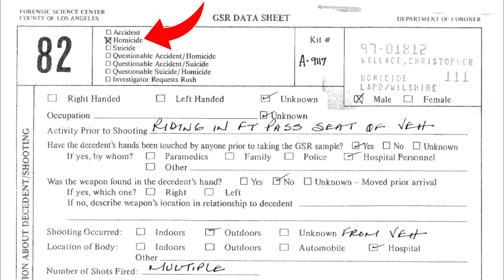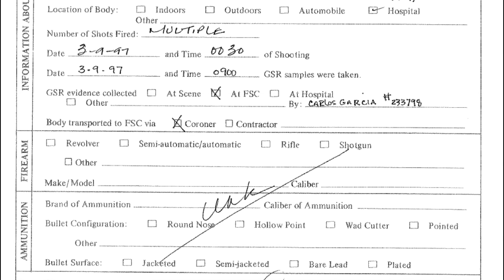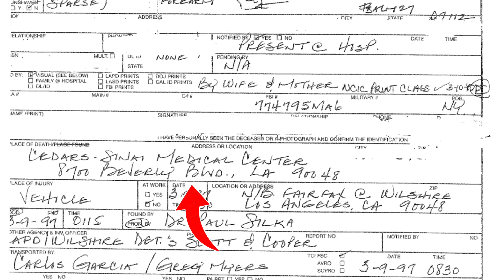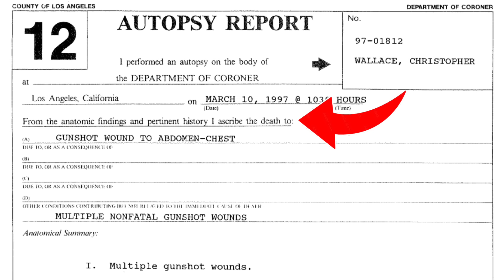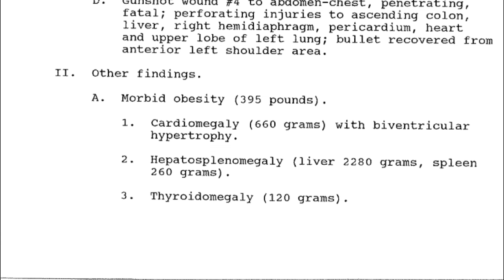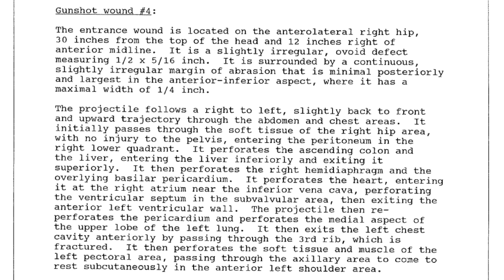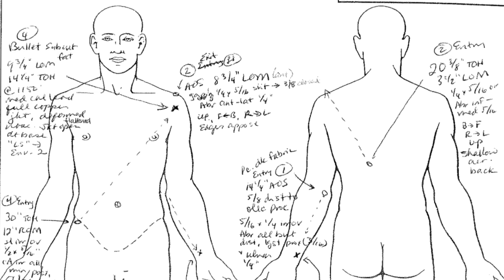AUTOPSY REPORT of NOTORIOUS BIG | SURPRISING INJURIES | WHAT WAS FOUND?!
AUTOPSY REPORT of NOTORIOUS B.I.G. Christopher Wallace | SURPRISING INJURIES | WHAT WAS FOUND?!